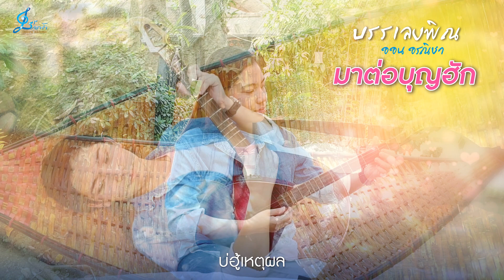มาต่อบุญฮัก (บรรเลงพิณ) - ออน อรณิชา {Official MV} Cover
เพลง : มาต่อบุญฮัก (บรรเลงพิณ)
ศิลปิน : ออน อรณิชา
ศิลปินต้นฉบับ : น้ำอ้อย สมใจรักษ์
คำร้อง/ทำนอง : ช่อฟ้า  ใบเตย
สังกัด : ช่อฟ้า เรคคอร์ด

อากาศบ่หนาว
แต่ถูกความเหงาเข้ามาปกคลุม
ถูกมรสุม..รักรุมโถมเทเข้าใส่
เฮาสองคน เคียงข้างกันมาแสนไกล
มื้อนี้จักเป็นจังใด๋ ทำท่าสิบ่ยืนยาว

* สงสัยบุญเก่า ที่เฮาร่วมก่อ
เหลือบ่ส่ำเก่า
สงสัยฮักเฮา ..กำลังถูกเขาเททิ้ง

** กลับมาวัดไร่ขิง..เทือนี่
จึงบ่ได้มาขอพรเด้อพ่อ
แต่ลูกตั้งใจมาขอ ต่อบุญฮักจริง
กราบวอนพ่อไร่ขิง.. ดลให้
ต่อบุญห่อใจได้พักพิง
ช่วยต่ออายุฮักจริง ตราบลมหายใจ..

บ่ฮู้เหตุผล
ที่เฮ็ดให้คนเคยฮัก เปลี่ยนไป
บ่ฮู้คนผิดคือไผ..
ถึงได้ สั่นคลอนรักเรา

(ซ้ำ *, **, **)